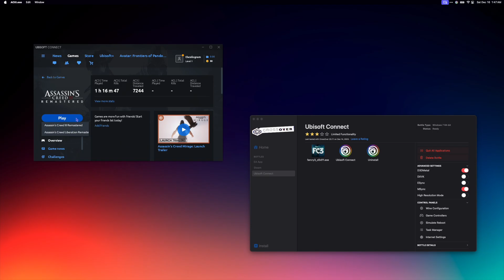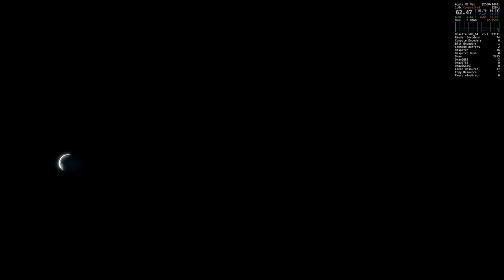Assassin's Creed 3 Remastered on Mac! - 10 Minutes of Gameplay - (CrossOver 23 + CXPatcher) (M3 MAX)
Assassin’s Creed 3 Remastered running on a 14" M3 Max Macbook Pro with 36GB RAM through CrossOver 23.7.1 + CXPatcher!

00:00 - Intro
00:26 - Graphics Settings
00:49 - Gameplay (Theater Royal)
6:12 - Gameplay (Boston)
8:52 - Gameplay (Combat)

Method: CrossOver 23.7.1 + CXPatcher
Graphics: Default
Resolution: 2560x1440
Performance: ⭐️⭐️⭐️½
Controller Support: ✅
Notes: •In game videos show as all green screen •Moderate shader stutter
•To avoid crashes
1. Use CXPatcher with latest MVK + UE4 hack
2. Lock FPS to 60
3. Stick to the default graphics settings
4. Set DisableHairAniso=0 to =1 in .ini file located at /Documents/Assassin's Creed III Remastered

Hardware Recommendation
RAM: 16 GB or more
Apple Silicon: M1 Pro
SSD: 45GB+

Relive the American Revolution or experience it for the first time in Assassin's Creed III Remastered, with enhanced graphics and improved gameplay mechanics.

A huge thanks to the CXPatcher team including Gcenx, iiiman, and nas. Make sure to give their GitHubs a follow!